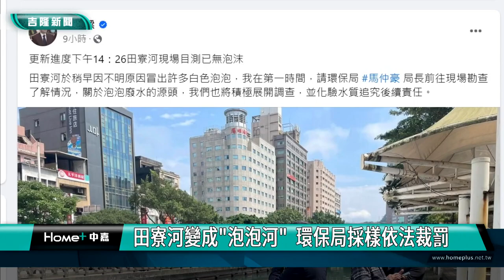雪景 ｜田寮河｜田寮河出現”雪景”！廠商清蓄水池排汙水惹禍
田寮河變成”泡泡河” 環保局採樣依法裁罰

(中嘉新聞記者 黃紹銘/基隆報導) 基隆市田寮河廿九日中午突然湧現大量不明泡沫，引起民眾議論紛紛，市政府環保局長親自到現場調查，循著源頭，發現是華南銀行聘請廠商清洗消防蓄水池，廠商未依規定排放汙水，環保局將依相關規定加重裁罰。
放眼望去，整條田寮河都佈滿白色液體，還以為河面上鋪上了白雪。
白色泡沫從排水管流出，29日中午，基隆田寮河上，佈滿白色泡泡，
環保局長親自帶隊前往現場，抽取水質化驗，循著泡泡找尋源頭，
發現旁邊一家銀行清洗地下室消防蓄水池，清洗完的廢水竟然直接排出，就將田寮河變成白色泡泡河。
環保局要求業者立即停工，但由於田寮河的終點流向基隆港，擔心影響海洋生態，要求市政府要調查釐清。
基隆市長謝國樑第一時間，臉書發文，要求環保局徹底調查，抽樣水質持續監測水質狀況，避免造成海洋汙染。